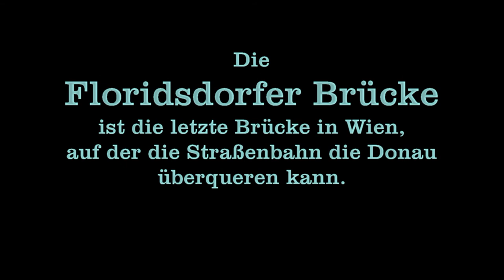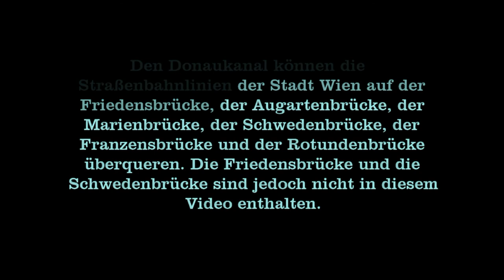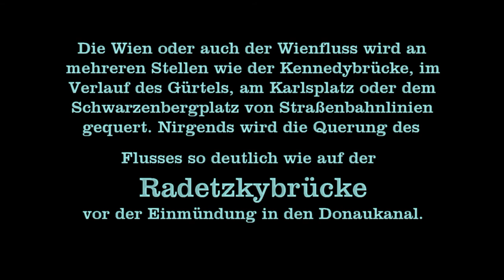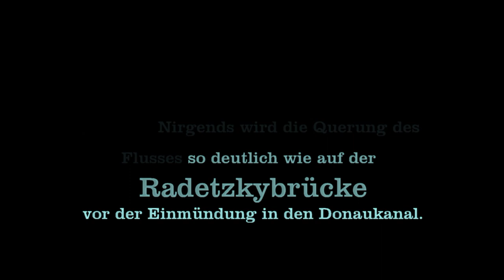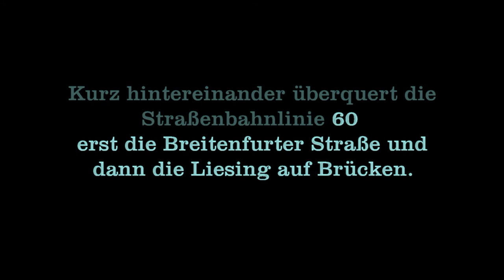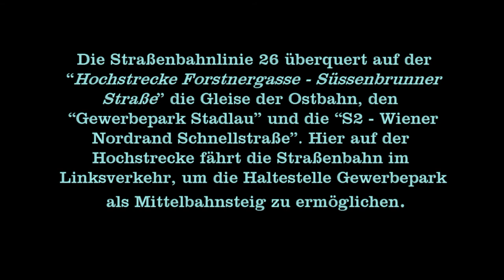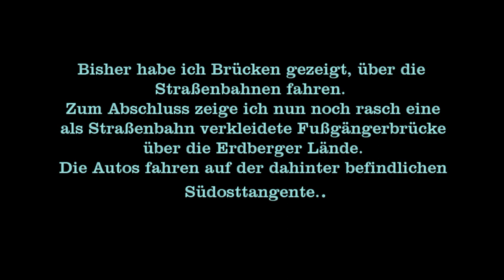Die Tramway in Wien und ihre Brücken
Die Wiener Straßenbahn auf diversen Brücken, aufgenommen im Herbst 2017